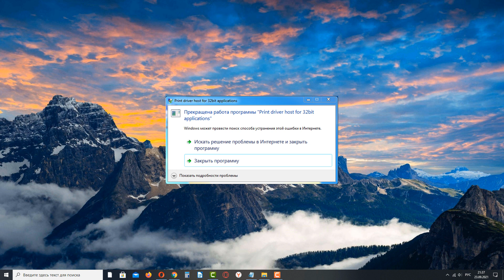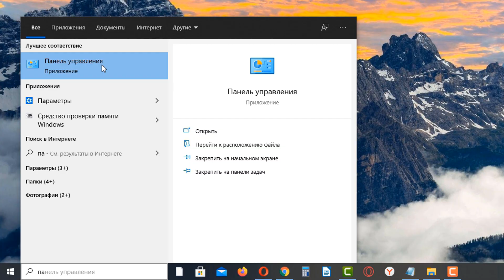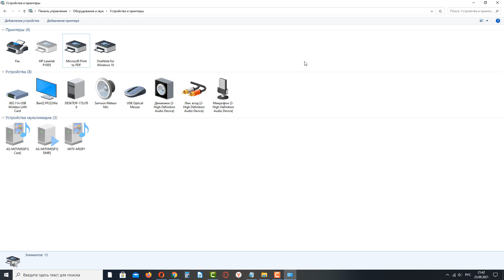Как исправить - Прекращена работа программы "Print driver host for 32bit applications"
Видеоурок о том, как исправить ошибку "Прекращена работа программы "Print driver host for 32bit applications".